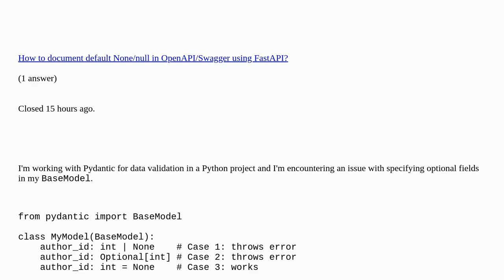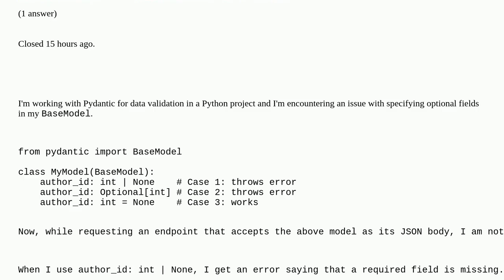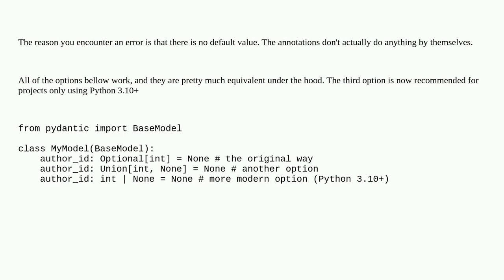Is there a best practice for defining optional fields in Pydantic models?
Is there a best practice for defining optional fields in Pydantic models? duplicate

A special thanks goes out to the community

  python pydantic fastapi